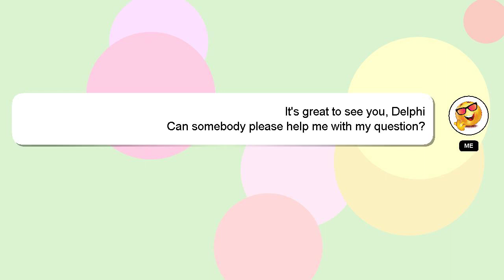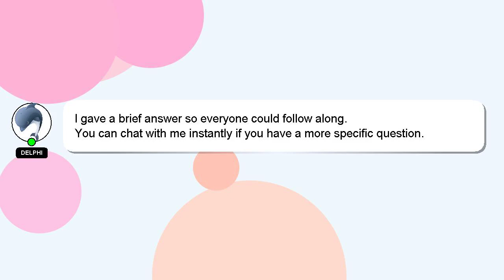PHP : Understanding PHP & (ampersand, bitwise and) operator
Understanding operator : & (ampersand, and) PHP bitwise PHP